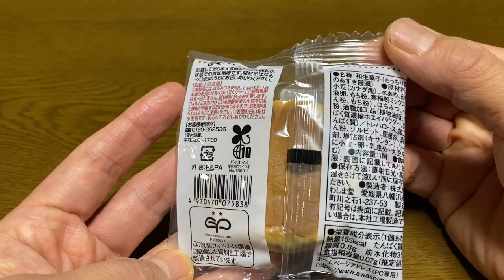【スイーツ（JAPAN sweets）】もっちり食感のあずき饅頭 「あわしま堂」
【もっちり食感のあずき饅頭】（スイーツ　JAPAN sweets）
小豆粒あん
155kcal